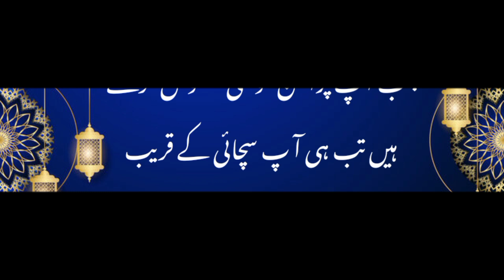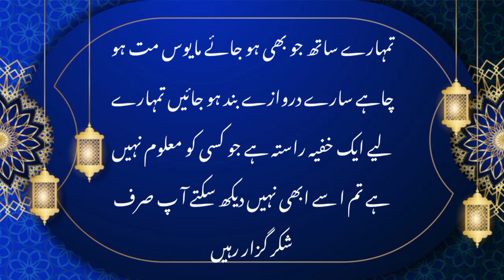Maulana Rumi quotes in urdu | Maulana Rumi Very Famous Quotes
Maulana Rumi
 rumi and shams tabrizi
rumi i'll wait a thousand years for you
 rumi as a mystic poet
 rumi i choose to love you in silence
 Rumi quotes in urdu
 rumi poetry
Rumi quotes in hindi
 Rumi Quotes
 Rumi words
 rumi poetry in urdu
rumi and shams
 rumi 40 rules of love
Quotes English and Urdu